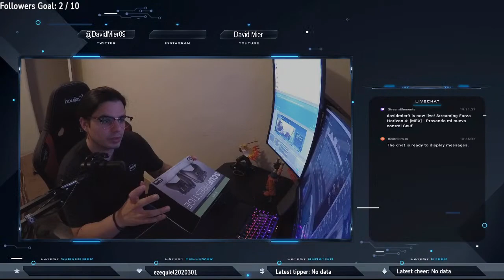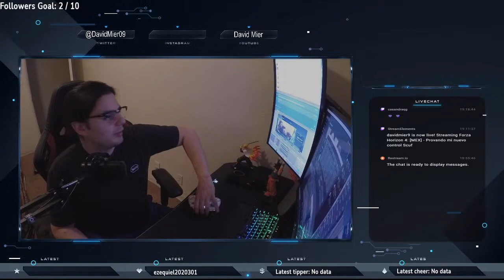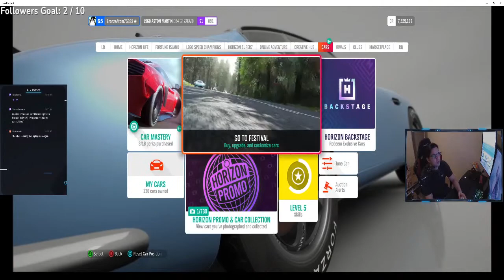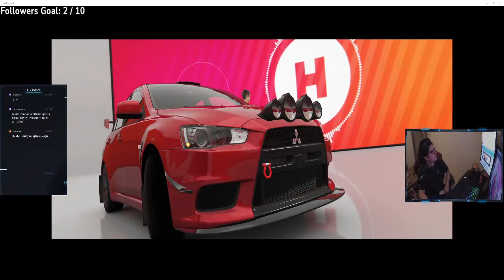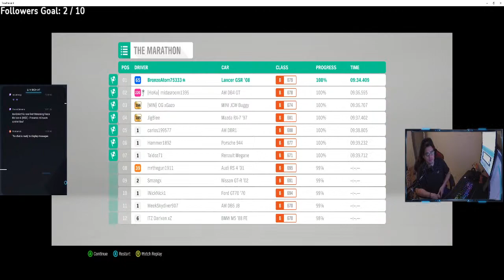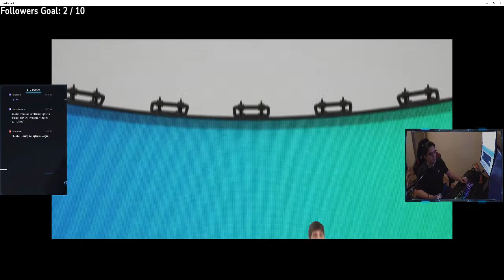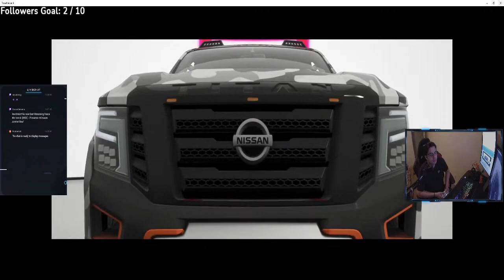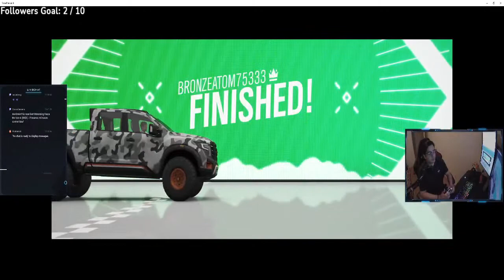[MEX] - Provando mi nuevo control Scuf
Check out my twitch for more information about my upcoming streams and more.